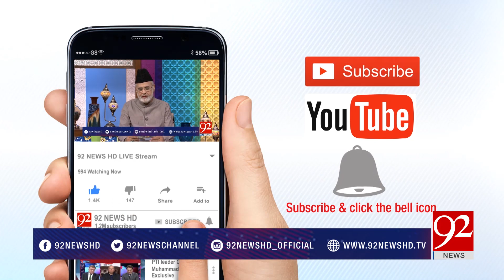Noor e Quran | Khulasa para 8 | Muhammad Yousaf Irfan | 24 May 2018 | 92NewsHD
The program, Noor e Quran, is conducted by Muhammad Yousaf Irfan.It is imbued with miracles and narratives of Quran.  Specially introduced in the month of Ramadan to get Muslims engaged with Quranic Inspiration, Noor e Quran is one platform to make the most out of Islamic principles.

l